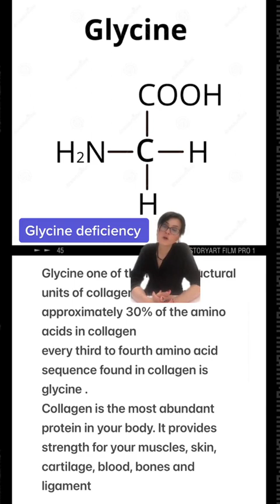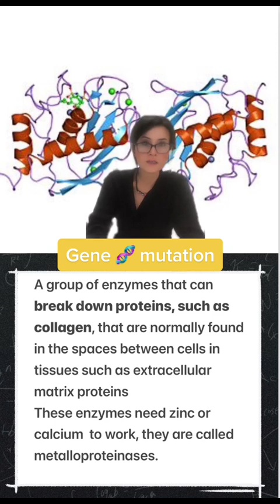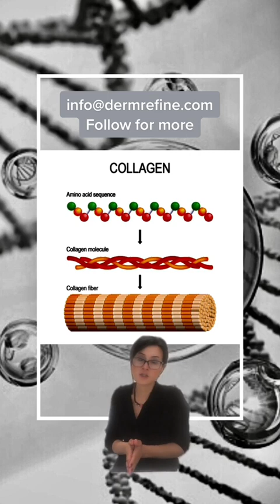Why does collagen get depleted in the skin? Part 2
There are many factors that effect the reduction of collagen. Some are within our control whilst others are out of out control .

In this part 2 video I explain the other 3 factors which can influence collagen depletion and how we can delay the signs.

Keep glowing and stay amazing 💝